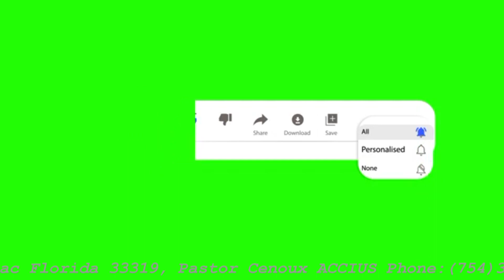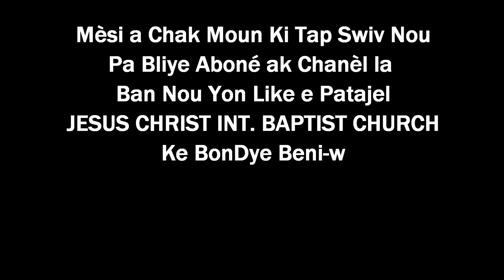Adoration & Louange + Message Dimanche 10 Janvier 2021